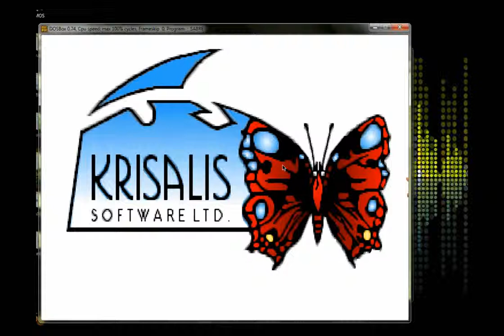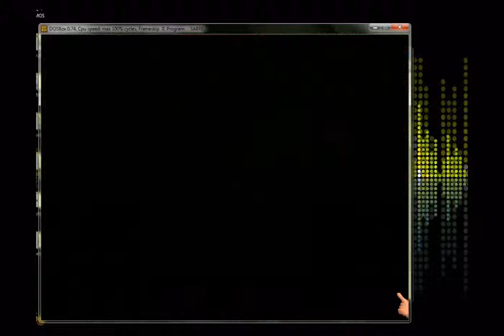Jayseph Plays Dos Games Part 4 - Sabre Team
Sabre Team!  Something about tactics and hostages.  I don't know.